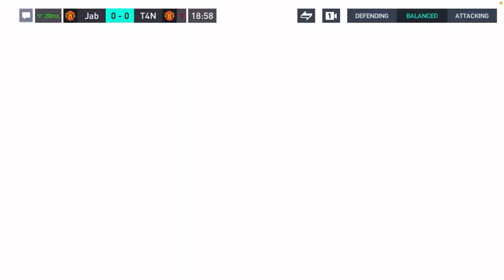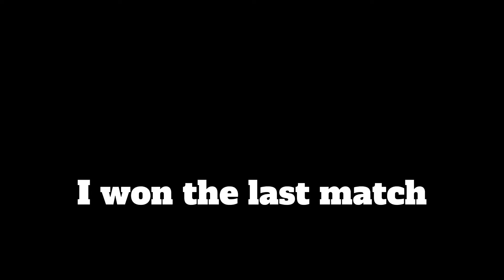Me vs little brother in fiffa mobile (100% not Sus 🤨)